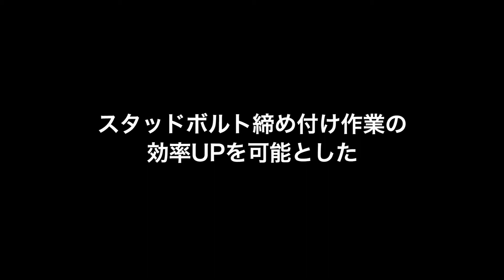KO-KEN スタッドボルトセッター